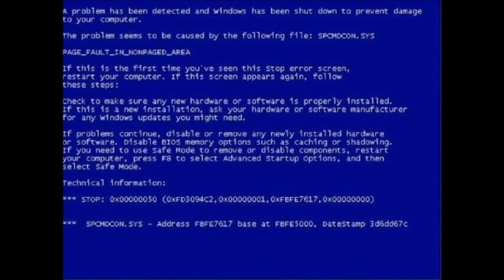ТОМАС И ЕГО ДРУЗЬЯ RYTP 2#